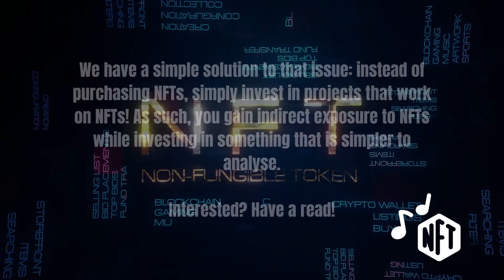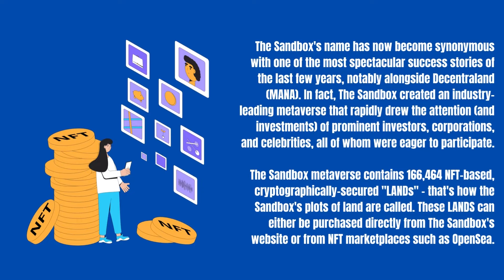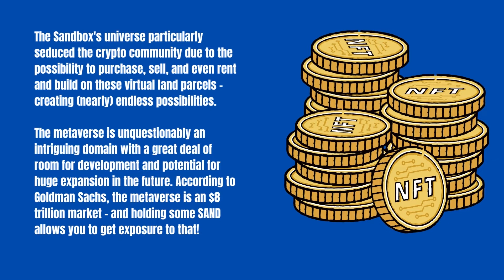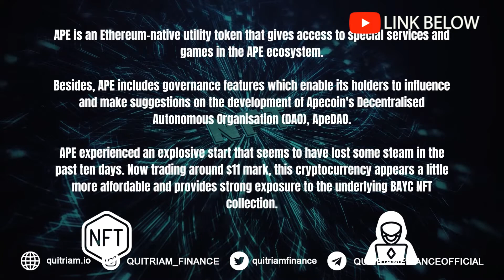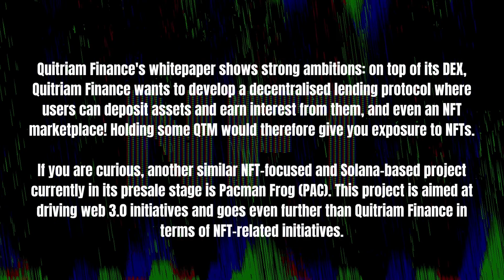Add NFT Coins to Your Portfolio - The Sandbox (SAND), ApeCoin (APE), Quitriam Finance (QTM)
Non-fungible tokens or NFTs are one of the most popular investments of the moment. Many people have made fortunes from buying and selling these futuristic-looking digital creations.

Other than the hype surrounding them, it remains that it’s complex to identify which NFTs will increase in value over time, just as it can be difficult to assess the exact value of a work of art.

Learn more about Quitriam Finance

Learn more about Pacman Frog

crypto
cryptocurrency
crypto news
crypto news today
cryptosrus
crypto miner
crypto mining
crypto crash
crypto wallet
crypto market
crypto trading
crypto nft
crypto earn
crypto scams
crypto today
crypto news alerts
DeFi
Cryptocurrency
Crypto
cryptocurrency news
cryptocurrency news today
crypto
cryptocurrency
crypto news
crypto news today
cryptosrus
crypto miner
crypto mining
crypto crash
crypto wallet
crypto market
crypto trading
crypto nft
crypto earn
crypto scams
crypto today
crypto news alerts
DeFi
cryptocurrency news